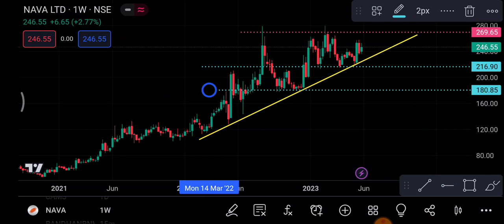Nava Ltd Share 5 June | Nava Ltd Share latest News | Nava Ltd Share price today news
1-) Nava Ltd Share
2-) Nava Ltd share news today
3-) Nava Ltd share latest news
4-) Nava Ltd share price
5-) Nava Ltd share analysis
6-) Nava Ltd share price today